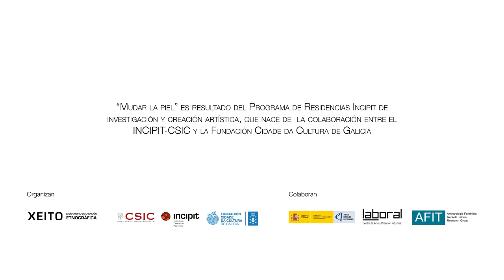Mudar La Piel. Residencias INCIPIT de Investigación y Creación Artística. CSC Ágora,A Coruña,7/9/23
Vídeo Teaser “Mudar La Piel”. Residencias INCIPIT de Investigación y Creación Artística. XVI Congreso Internacional de Antropología, Centro Sociocultural Ágora, A Coruña, 7 de septiembre de 2023. Este proyecto es el resultado del programa de Residencias INCIPIT de investigación y creación artística, que nace de la colaboración entre INCIPIT-CSIC y la Fundación Cidade da Cultura de Galicia. “Mudar La Piel” es el título del proyecto que han realizado la profesora e investigadora de la UPV/EHU, Mari Luz Esteban, el musicólogo y gaitero, Llorián García, y el historiador y artista sonoro, Andrés Rodrigues, bajo la coordinación del investigador del INCIPIT-CSIC, Iñigo Sánchez-Fuarros. El proyecto combina investigación y experimentación artística para acercar al público conceptos, teorías y conocimientos académicos de los campos de la antropología y de las ciencias sociales.

Organiza: Xeito Laboratorio de Creación Etnográfica, INCIPIT-CSIC, Fundación Cidade da Cultura de Galicia; Colaboran: Ministerio de Ciencia, Innovación y Universidades, Agencia Estatal de Investigación, Laboral Centro de Arte y Creación Industrial, AFIT (Antropología Feminista Ikerketa Taldea Research Group); Realización y edición de vídeo: Rubén Vuelta-Santín; Sonido: Andrés Rodrigues